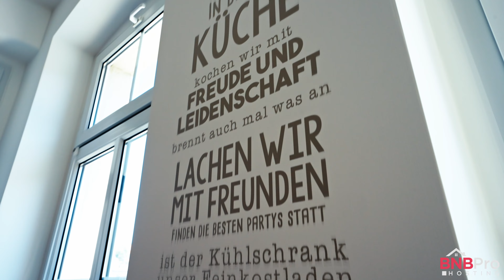3 Apartments im Erzgebirge - Zu Gast bei Thomas & Christina Becher (BNB Pro Hosting Gastgeber-Story)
In diesem Video zeigt unser Kunde Thomas Becher zwei ihrer drei Apartments in Aue & erzählt über die Zusammenarbeit mit BNB Pro Hosting.

Time-Stamps:
00:00 Intro
00:40 Duschbad
01:00 Master Schlafzimmer 1
01:30 Wellness-Bad
02:00 Wohn- und Essbereich
04:00 Master Schlafzimmer 2
05:05 2. Apartmentsuite
05:25 Dusch & Wellnessbad
05:45 Wohnbereich
06:45 Küchenbereich
07:15 Masterschlafzimmer
09:10 Erfolge & Erfahrungen mit BNB Pro Hosting
14:48 Videoempfehlung